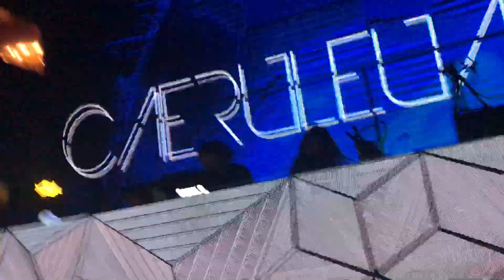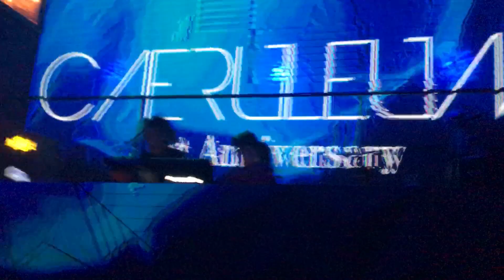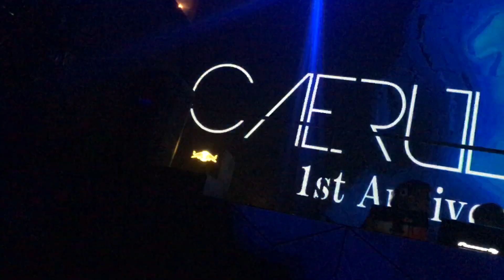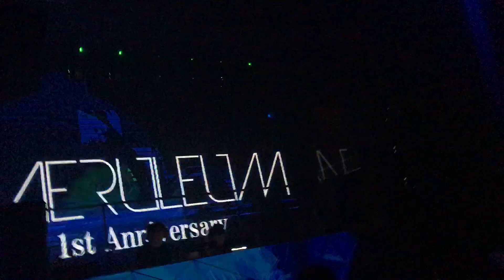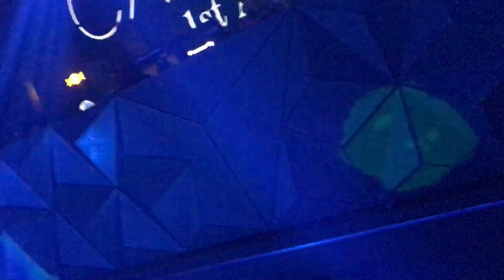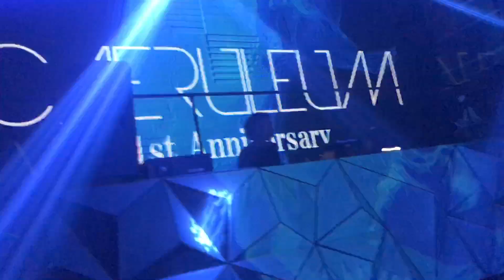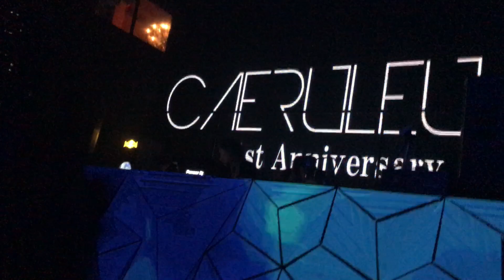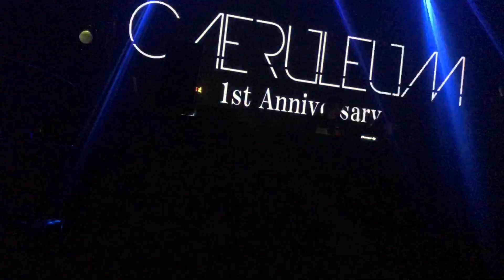Kulage 28.3.2018 CAERULEUM 1st Anniversary bijou Fukuoka Japan